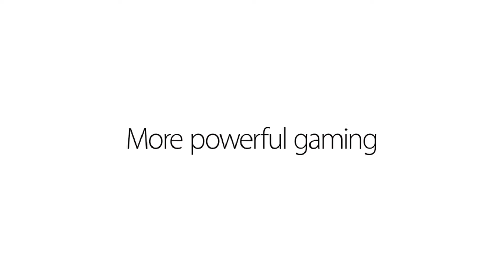Apple - iPhone 6 - Gamers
iPhone 6 - Gamers